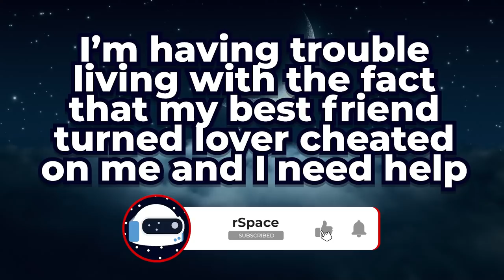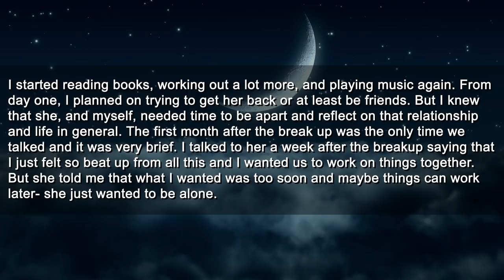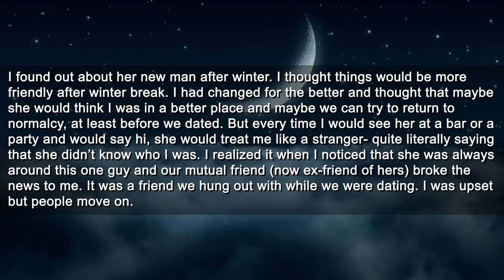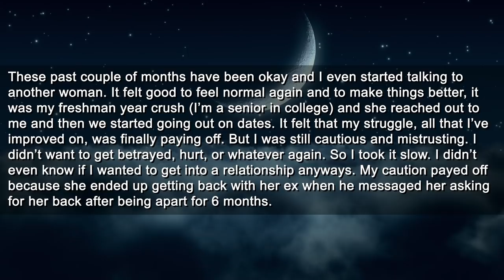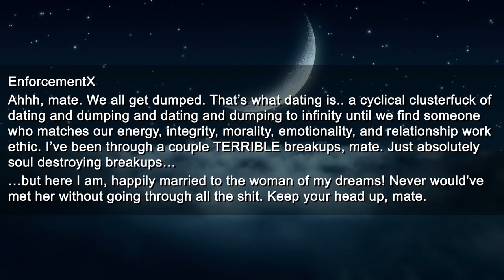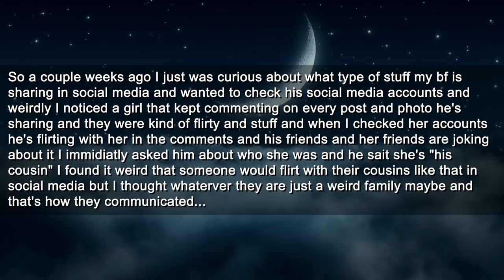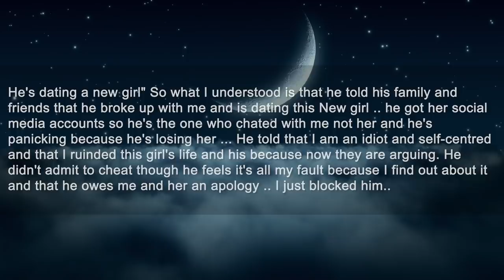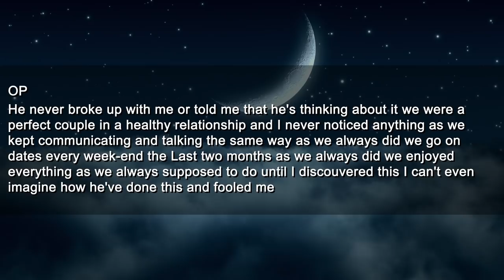My GF Wanted to "Take a Break" From Dating So She Could Cheat With Another Man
Timestamps:
0:00 Intro
0:28 First Story
7:11 Reply
7:43 Second Story
11:03 Replies
12:13 Outro

Roger
Pretzelman5
Nelson
Gerald
SurfDD
Guy
Mohamed

► Title: My GF Wanted to "Take a Break" From Dating So She Could Cheat With Another Man